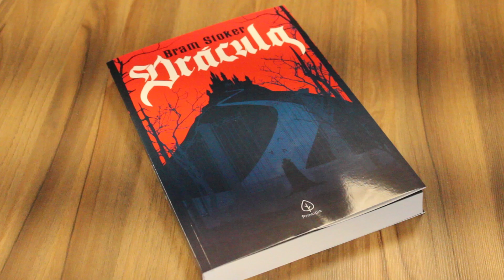Drácula - Principis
Drácula é um clássico da literatura de terror e apresenta por meio de cartas, diários e notícias os ataques do vampiro Conde Drácula a moradores de Londres e da Transilvânia. O romance epistolar marcou o gênero e, mesmo não sendo a primeira obra a retratar esse mito literário, definiu o que conhecemos hoje como vampiro, influenciando a literatura, cinema e teatro.

Texto integral traduzido do inglês pela tradutora Karla Lima.

Autor: Bram Stoker
Editora: Principis
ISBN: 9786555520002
Coleção: Clássicos da literatura mundial